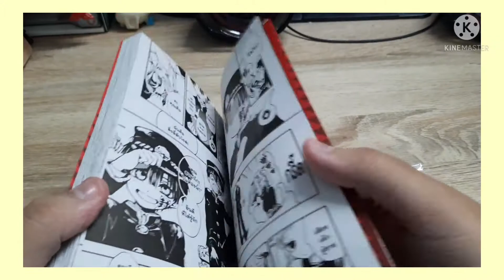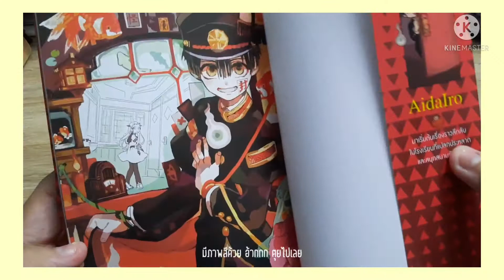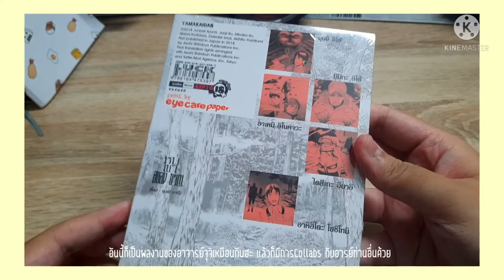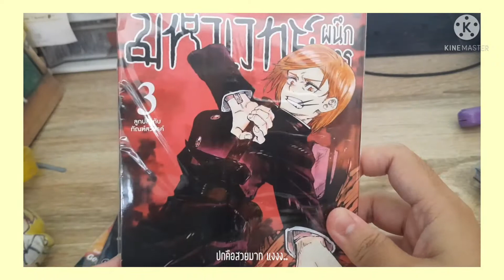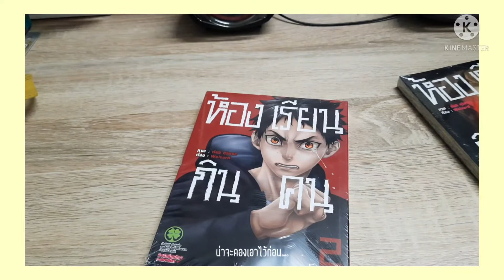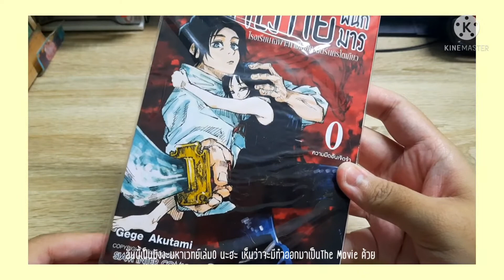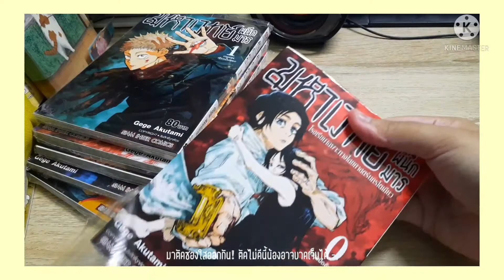manga haul & unboxing | แกะพัสดุมังงะที่ได้มากัน! ||real prw💕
เดือนนี้น่าจะกินมาม่าทั้งเดือนฮะ! ถ้าคลิปมีผิดพลาดอะไรขออภัยด้วยนะฮะ รีบตัดมากๆ...😹

ใครอยากจะแชร์ว่ามังงะเรื่องอะไรสนุกๆ ก็มาแชร์กันได้นะฮะ!

เพิ่งเริ่มเก็บมังงะเลยฮะ;-;

เข้าไปติดตามพูดคุยได้ที่ fanpage ของเราได้เลยนะค้าบ👺💗 (จิ้มลิ้งก์ข้างล่างเลย!💝)